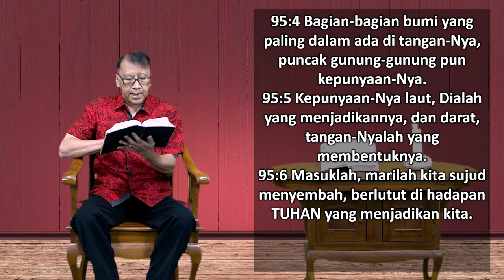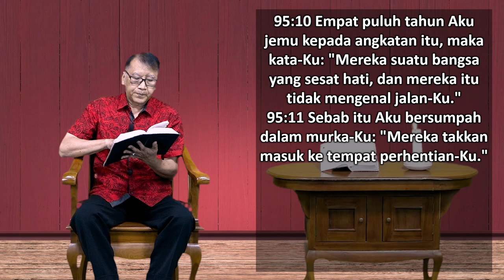Mari Membaca Alkitab | Hari ke 142 | Senin, 22 Mei 2023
Bacaan : Mazmur 93:1-95:11
Tema : "Yang Harus Dilakukan pada Hari yang Buruk"